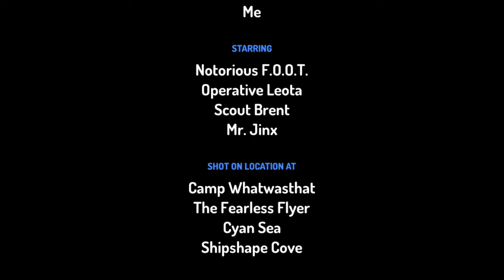how the life story start